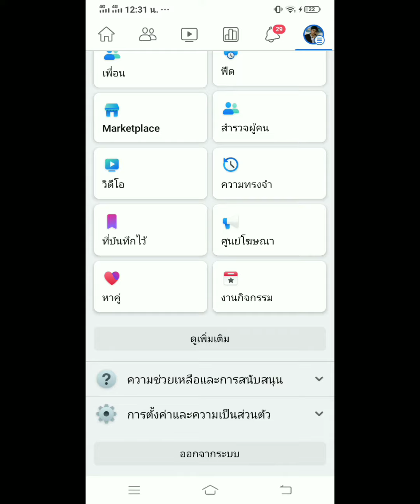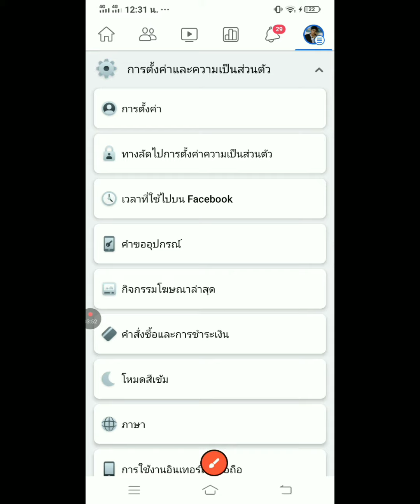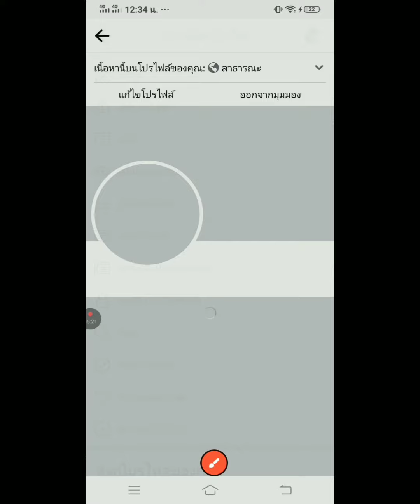วิธีเข้าไปแก้ไขโปรไฟล์ facebook เปลี่ยนจากปุ่มเพิ่มเพื่อน ให้เป็นปุ่มติดตาม